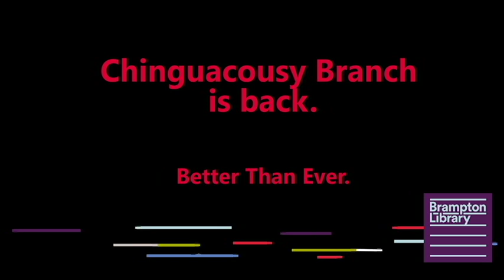Chinguacousy Branch is Back - Better Than Ever.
Brampton Library customers react to the new and improved Chinguacousy Branch. Come check it out for yourself!